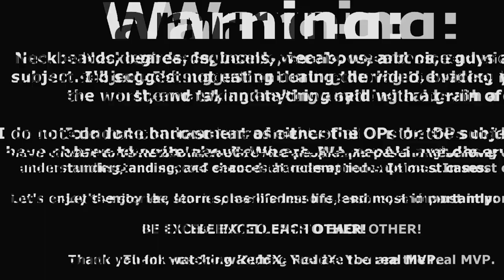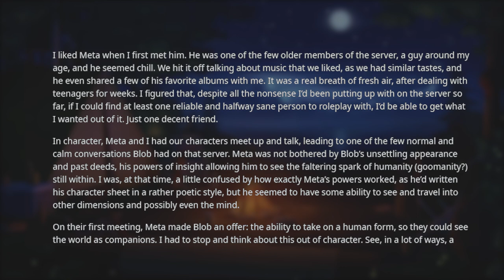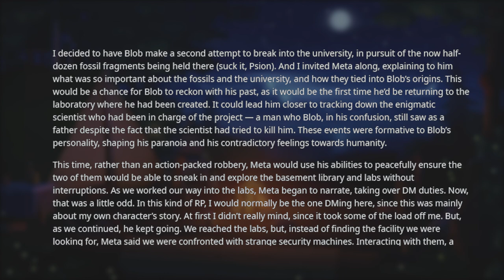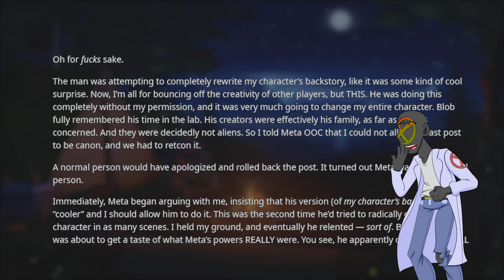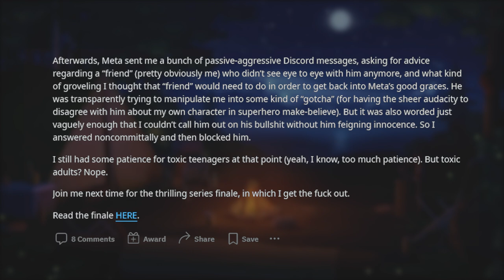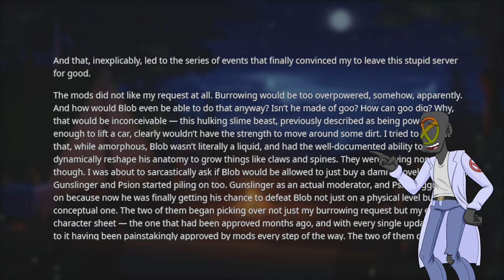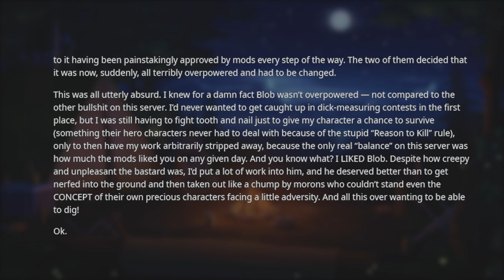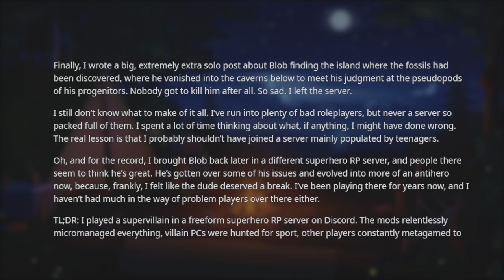r/RPGHorrorStories | TAKE YOUR BLOB AND GO HOME!! BLOB 3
In this episode of r/RPGHorrorStories we meet a series of powergamer superheroes. Are they neckbeards? Absolutely. But OP isn't innocent in this story. Trust me when I say: This RPG Horror Story is so frustrating.

For your fill of neckbeard stories we've got you covered with the freshest weeaboo, niceguy, and neckbeard happenings on reddit. Stick with ReddX for your daily dose of cringe with a side-dish of relatability. You might even feel good for dessert!